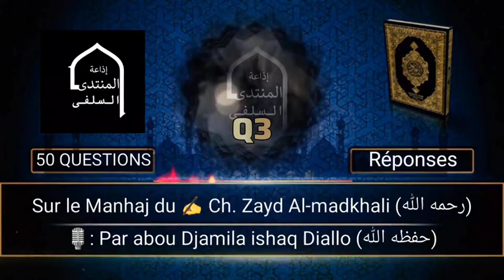Question 3❓️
Tiré du livre 50 Questions-réponses sur le manhaj du ch zayd al-madkhali | Question 4
🎙: Par abou Djamila ishaq Diallo

Les liens de la radio mountadassalafi